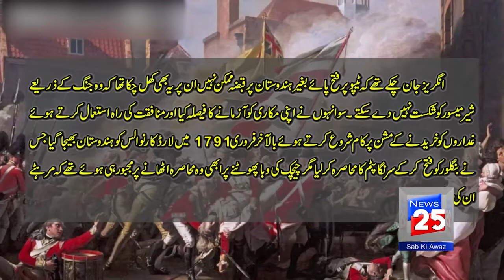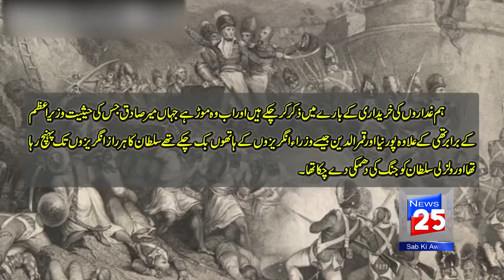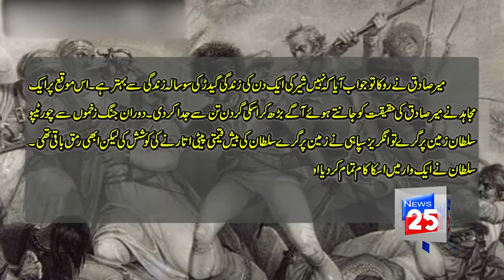History Of Tipu Sultan